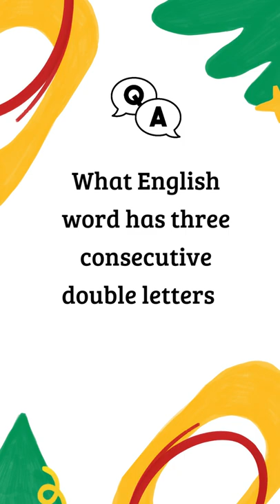how smart are you increase your brainpower to solve riddles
Hey guys! It’s time to check your brainpower with easy or hard riddles for kids and adultes with answers. These puzzles are simple enough to be solved over your coffee break. And tricky enough to stump you for hours, sending your mind on a wild goose chase! To get the answers right, you must pay really close attention to detail and think outside the box. So, are you up to the challenge? We offer you a chance to stretch your  brains a little by cracking a few of these mind-bending brain teasers!

Amazon puzzles :

Catan Board Game ;
100PICS Riddles Travel Game
Star Wars Legion
iDventure Cluebox Escape Room in a Box
CubicFun 3D Puzzle for Adults